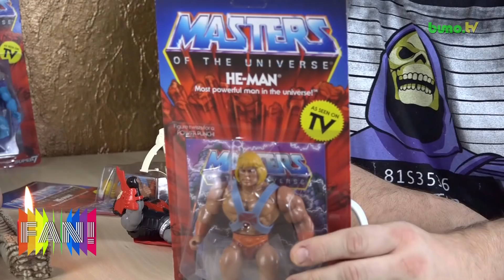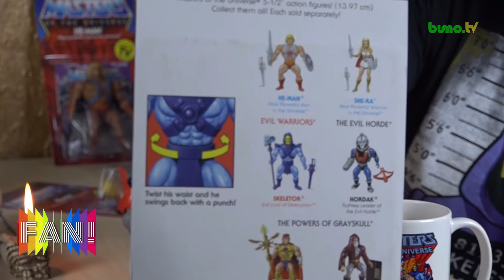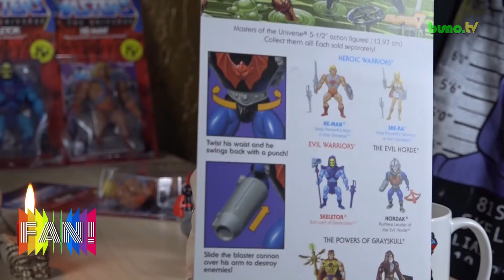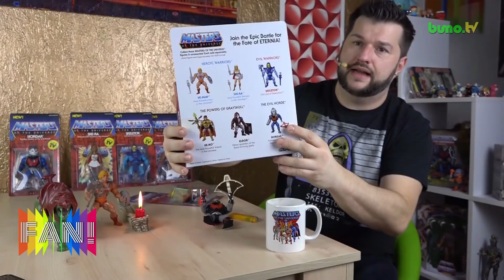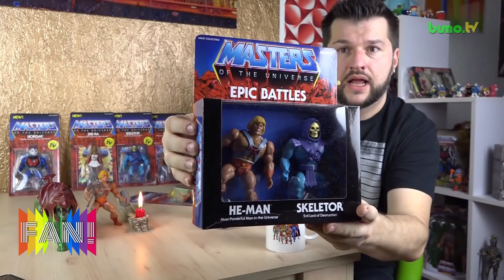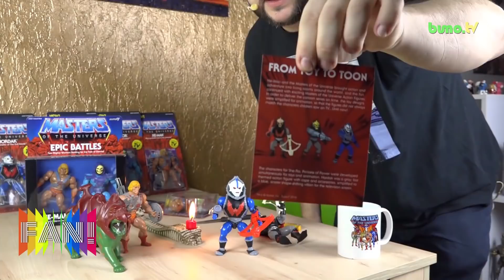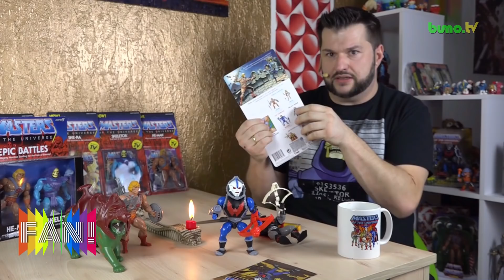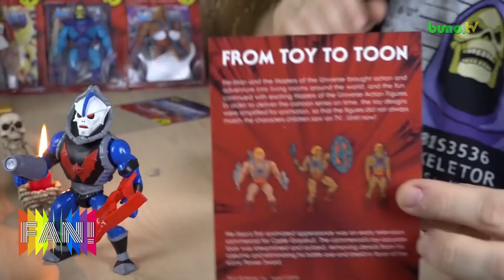MOTU Neo Vintage + Unboxing + | 17.1.2019 | FAN! - Das Sammlermagazin # 69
Hallo, FANs!

In einer neuen Ausgabe unseres Sammlermagazins , zeige ich euch die neuen MOTU Neo Vintage und öffne diese. Der "Schlager Guru" - der bei mir zu Gast ist - öffnet die Hordak-Figur ganz speziell ... Bitte liebe Sasmmler weggeguckt :))

Viel Spaß!